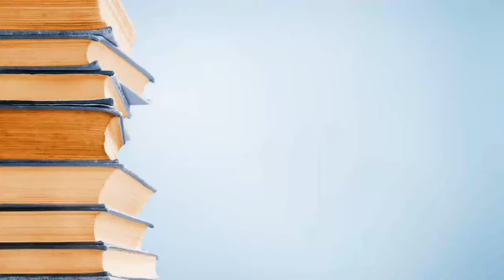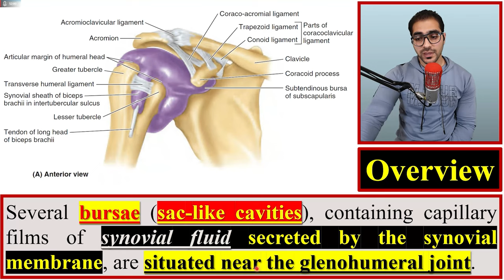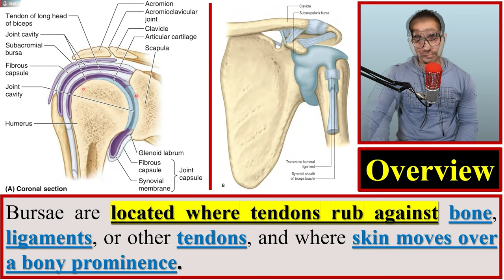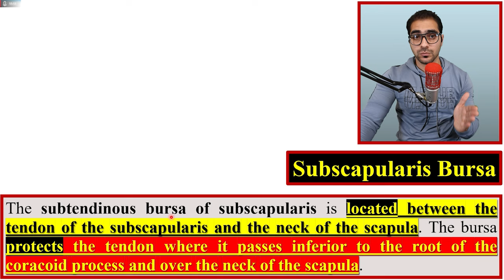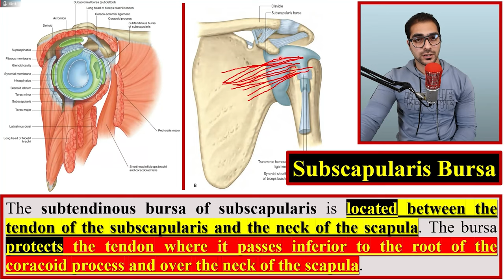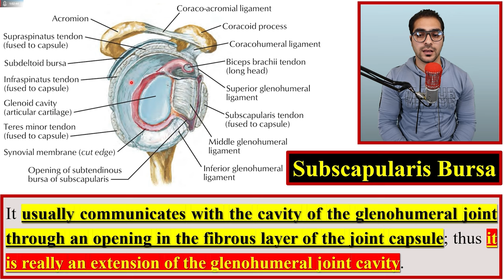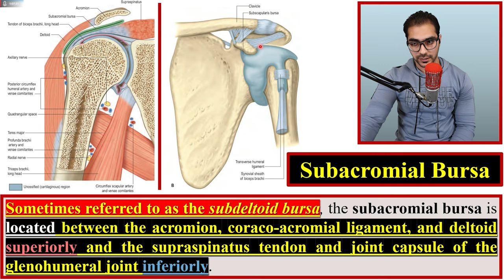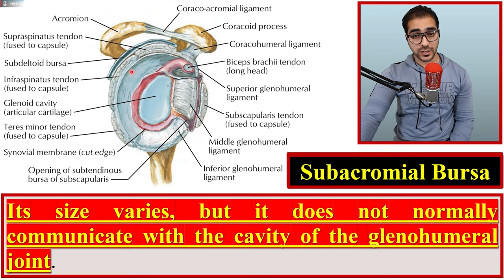65. Shoulder Joint (5/5) || Upper Limb Joints (8/15) || كلية الطب - مادة التشريح || (M1---) || [67]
1. Upper Limb Boundaries & Upper Limb Bones.
2. Introduction to the soft tissues of Upper Limb & Proximal Upper Limb Muscles.
3. The Axilla.
4. The Arm.
5. The Forearm.
6. The Hand.
7. The Joints of Upper Limb.
8. Questions, Problems, Cases & The USMLE Questions.

(الكتب، المصادر والمحاضرات - PDF Files)
رابط تحميل الملف في الفيديو (Telegram):-

(Topics - أوقات المواضيع)
Introduction; 00:00
The Beginning of the Lecture; 1:05
What is a Bursa?!; 1:16
Subscapularis Bursa; 4:38
Subacromial Bursa; 10:19
(Other social accounts - حساباتي)
(The Main Telegram Channel) قناة التلجرام الرئيسية:-